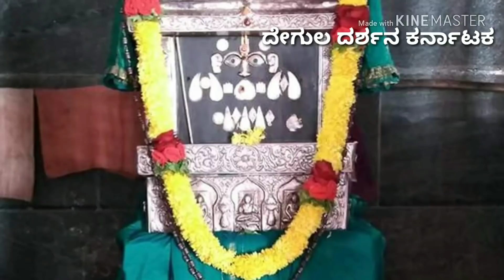see this story and see the miracles in your life.Miracles Of Gururagavendra | guru rayaaru mantralay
Miracles Of Guru Rayaru,see this story and see the miracles in your life